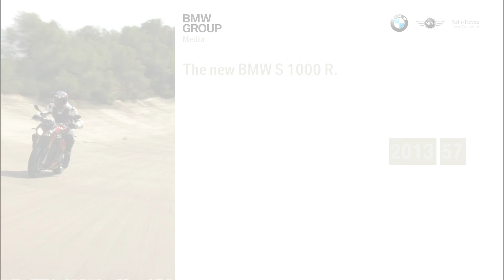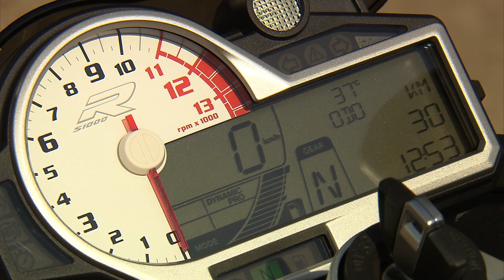The new BMW S 1000 R